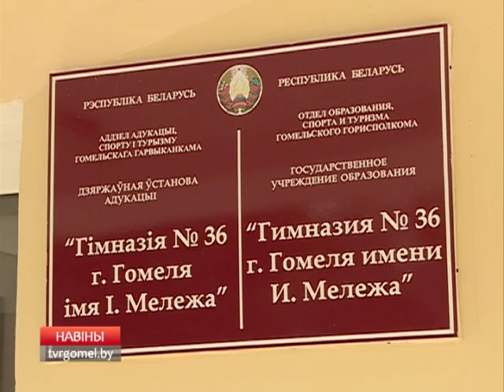Дорога к святыням